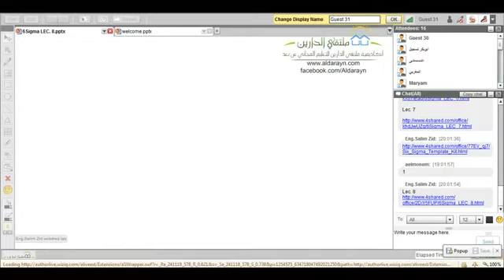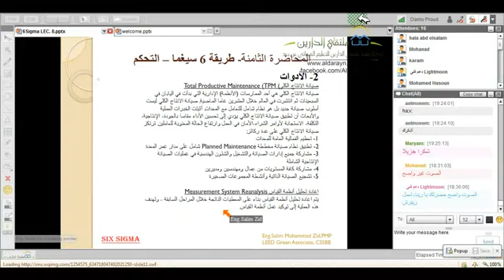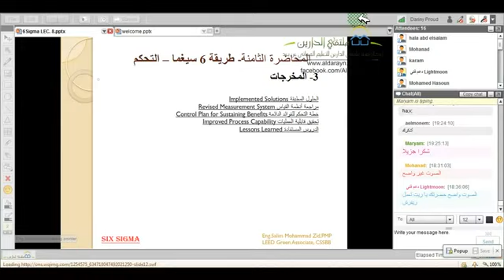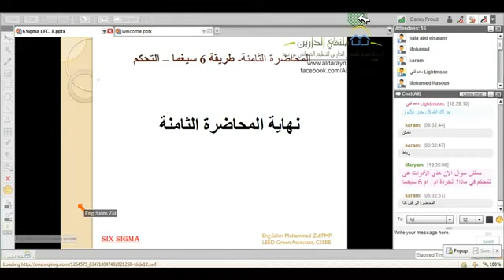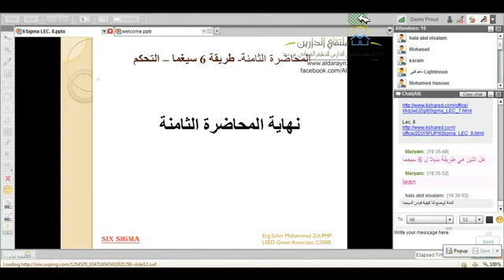Six Sigma | Aldarayn Academy | Lecture 8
(¯´'•.¸Six Segma ¸.•'´¯)
ملف المحاضرة
☆.•**••(¯•.صفحة اللأكاديمية ع الفيس بوك ☆.•**••(¯•._